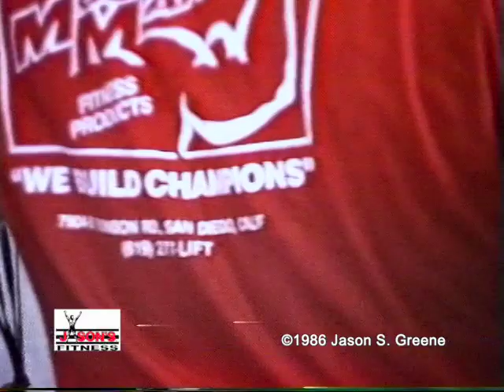Coach Medvedev Kettlebells 1986 Soviet Union Sports Institute in Moscow, Russia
Coach Alexey Medvedev Kettlebells In 1986 Soviet Union Sports Institute in Moscow, Russia. One-On-One with Jason's Fitness
This is pretty boring unless you are a true iron nerd.  I think we were only the second group ever allowed in to study at the Sports Institute.  This video is about 33-years old.